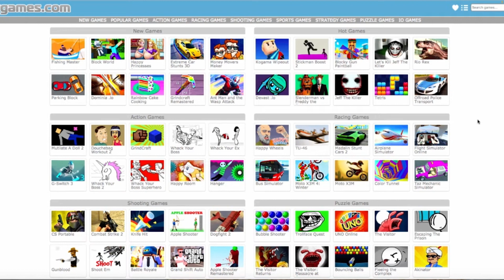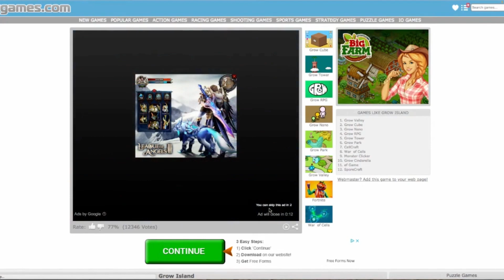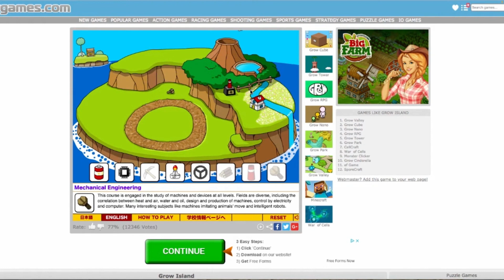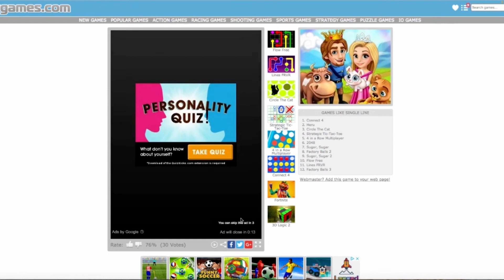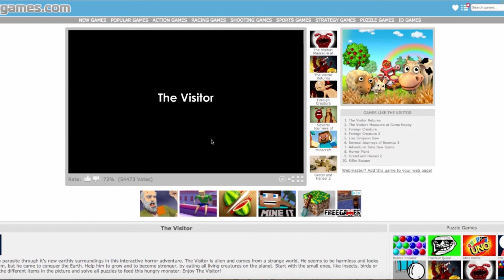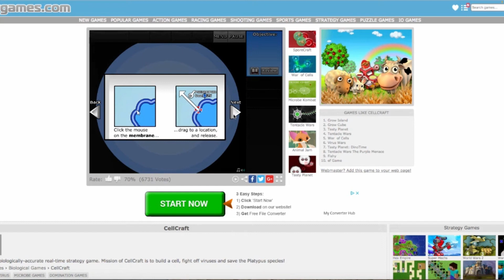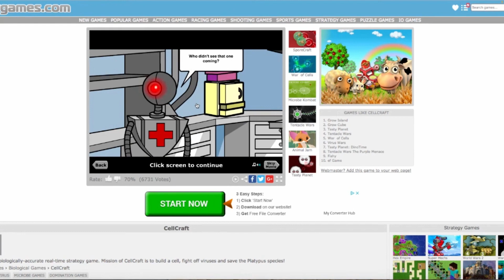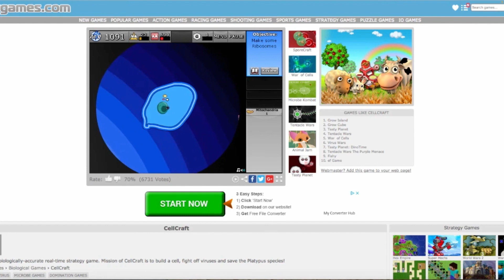This advertisement is so, so, long!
This video is making fun of how similar advertisements kept playing in I Explore Games #13